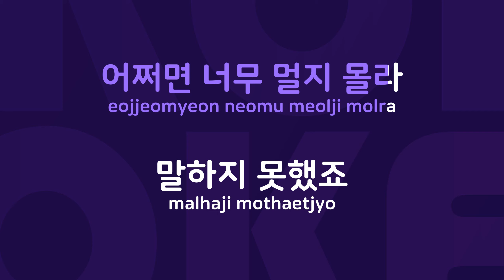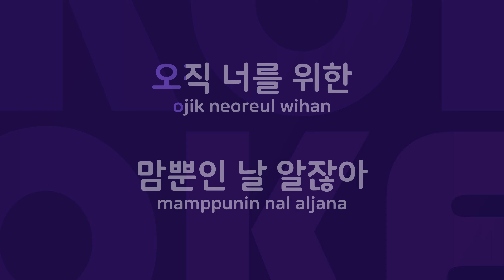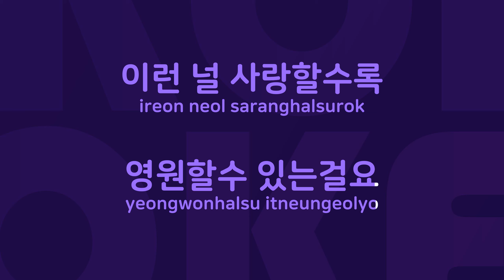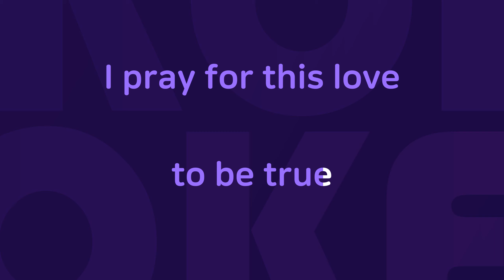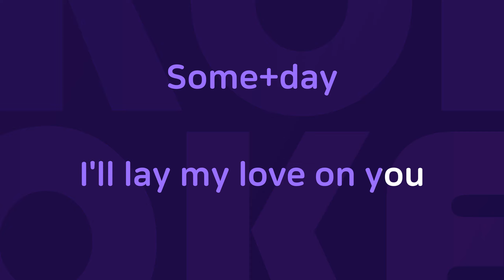ONE : Originally Performed By 동방신기 Karaoke Verison